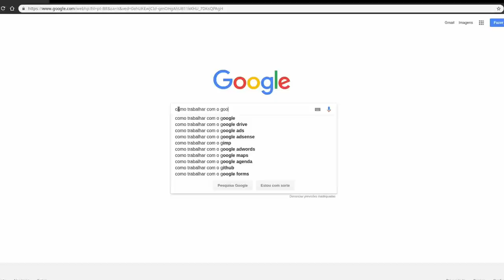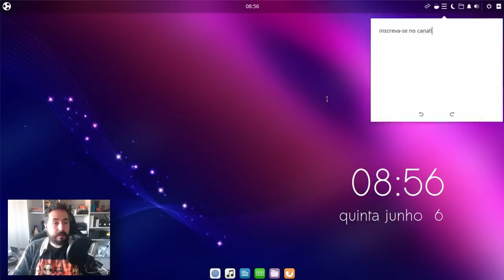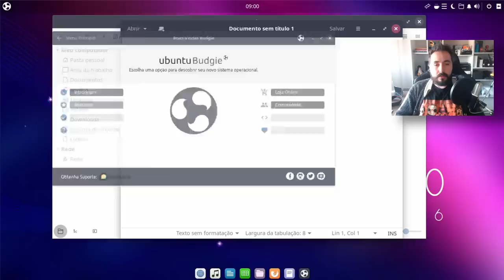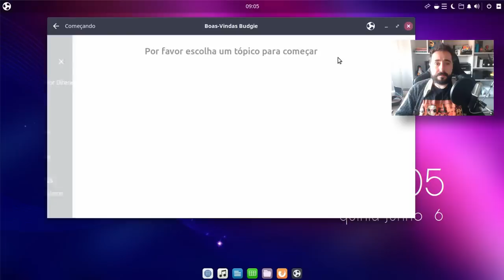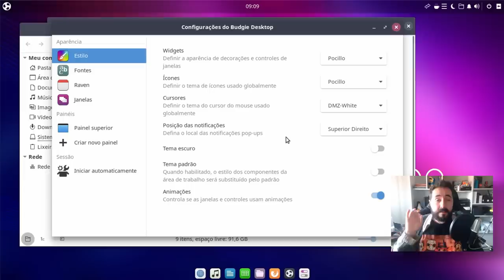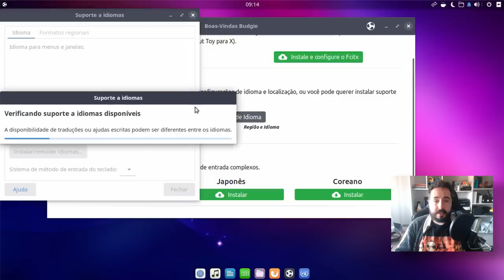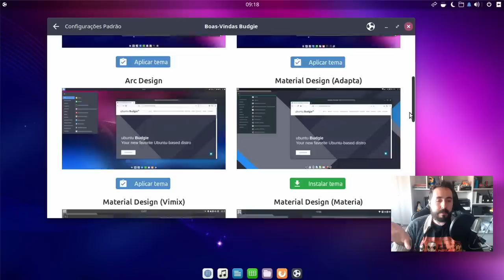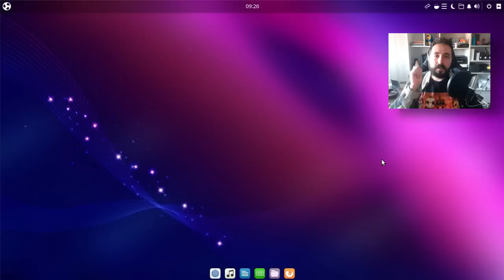Ele quer ser o seu novo Ubuntu! - 19.04 Budgie Desktop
O Ubuntu tem muitas variações, uma delas é o Ubuntu Budgie Desktop (19.04), que traz o mesmo Desktop da distro Linux Solus, porém, completamente modificada em sua forma de operação. Conheça o Ubuntu Budgie 19.04 Disco Dingo na nossa Review.